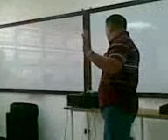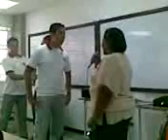parte b 1er video reunion guarenas unexpo nueva sede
continuacon de la reunios llevada a cabo el viernes 13 de ju